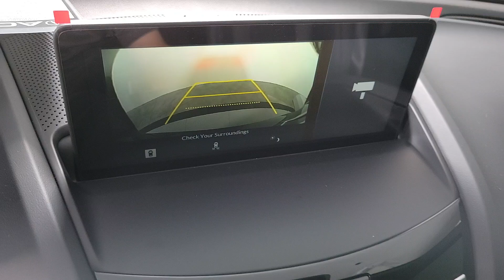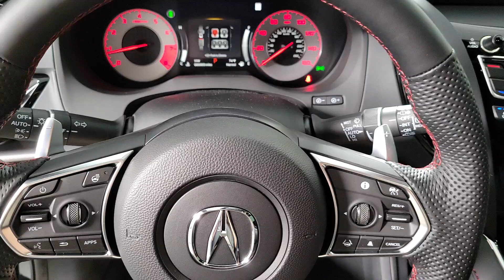2024 Acura RDX A-Spec Advance Package Henderson NV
New 2024 Acura RDX A-Spec Advance Package available at Findlay Acura located in 315 Auto Mall Dr,, Henderson, NV, 89014.
Stock#: 240276 - VIN#: 5J8TC2H82RL018460

Enjoy the view of this   2024  Acura RDX. Torn between luxury and high-performance? Get both in the RDX. The following are some of this vehicles highlighted options: Heated Steering Wheel
, Head-Up Display, Apple Carplay®/Android Auto®, Navigation System, Moonroof, Fog Lamps, Lane Keeping Assist, Heated Mirrors, Power Liftgate, Heated Rear Seat(s). Drive your best life. Get into an Acura RDX today.